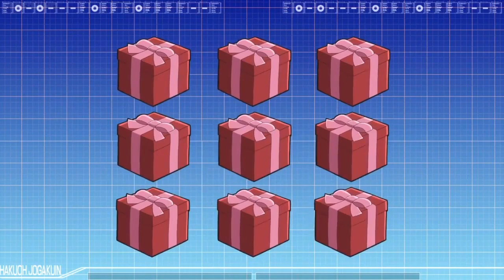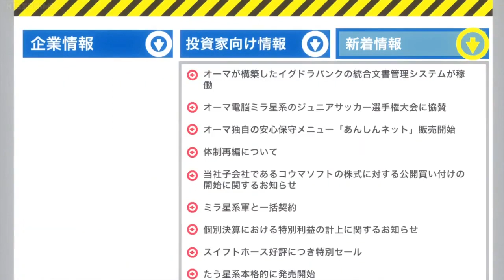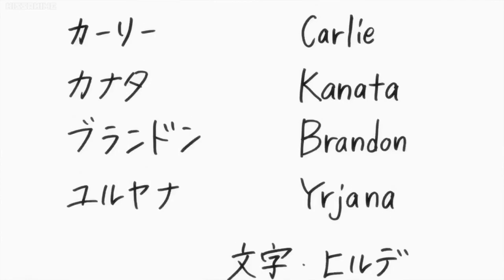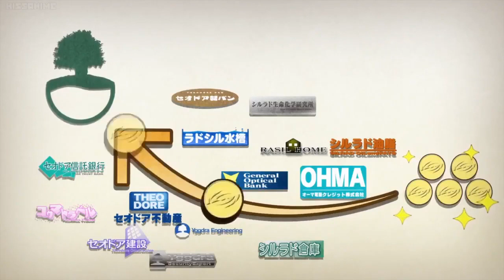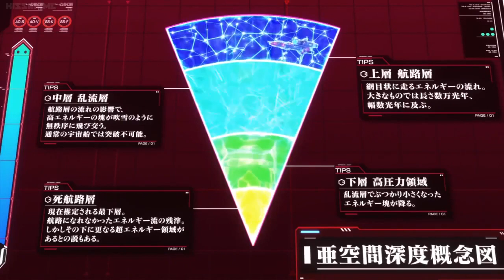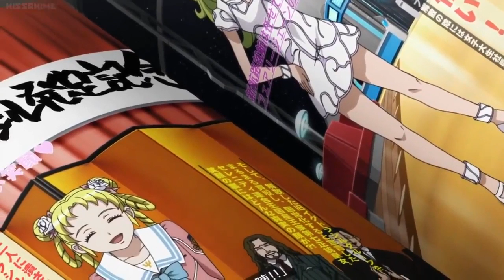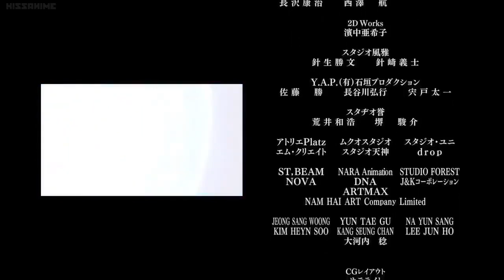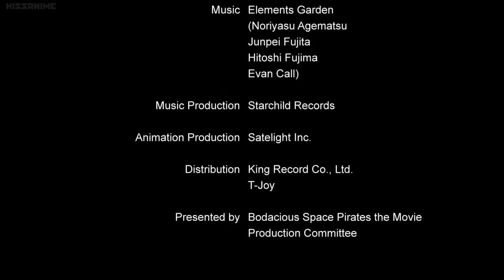Mouretsu Pirates Abyss of Hyperspace - English Dub | Full Anime Movie